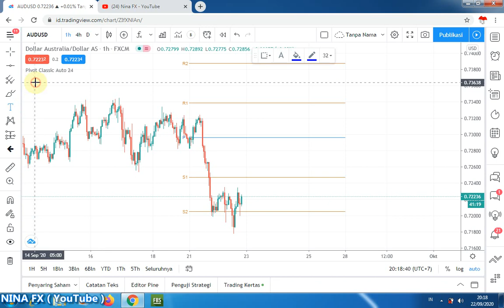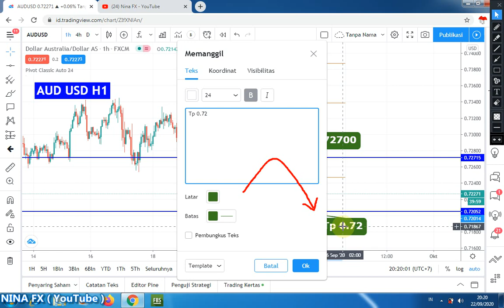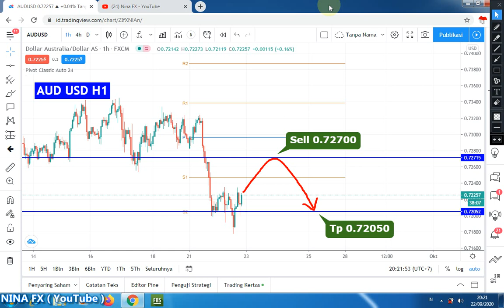AUDUSD Daily Analysis Forecast for Wednesday September 23, 2020 by Nina Fx